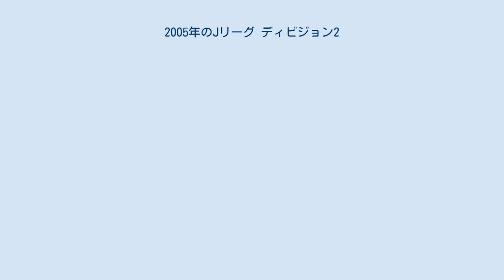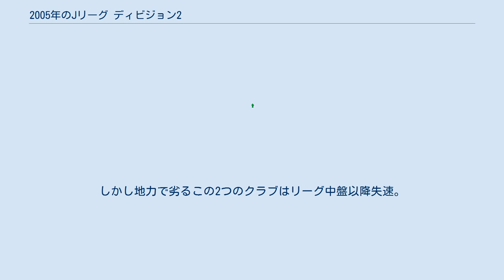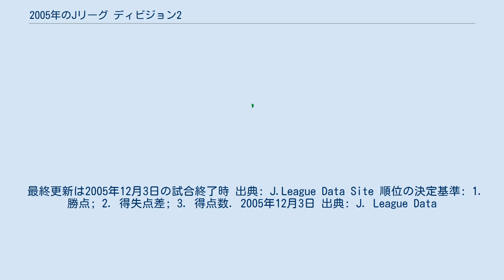2005年のJリーグ ディビジョン2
2005年シーズンのJ2リーグのクラブは以下の通りである。
J1のエクスパンションに伴い前シーズンからの降格クラブは無い一方で、ザスパ草津と徳島ヴォルティスが日本フットボールリーグから昇格、新しくJリーグに参加した。
これにより関東地方には栃木県以外Jリーグのチームが参加したことになる。
 前シーズンと変わらず、12チームによる4回戦総当たり（各チーム44試合）の勝ち点により順位を争う。
上位2クラブがJ1自動昇格となり、3位がJ1の16位とJ1・J2入れ替え戦に臨む。
 3月5日開幕・12月3日閉幕のスケジュールで行われた。
国際大会のスケジュールに合わせた大きなインターバルは設けられなかった。
 リーグ開幕早々から、京都が他のクラブをリード、札幌、仙台、山形、湘南、甲府、福岡、鳥栖が追いかける展開となった。
この内湘南と鳥栖は前シーズンまでの不振を忘れさせるような活躍を見せ、特に鳥栖は一時期2位につけ、サッカーファンを非常に驚かせた。
しかし地力で劣るこの2つのクラブはリーグ中盤以降失速。
J1昇格への残る2つのイスを札幌、仙台、山形、甲府、福岡で争う事になった。
 第4クールに入るとこの内、福岡が他を一歩リードして2位の座を固め始め、残る入れ替え戦に賭ける枠を札幌、仙台、山形、甲府で争う図式となった。
仙台、甲府が最終節まで3位に入る可能性を残していたが、最終節で仙台が福岡に引き分けたのに対し、甲府が京都に勝利、前節まで4位だった順位を逆転して入れ替え戦に臨む事になった。
 このシーズンからJリーグに参加した草津、徳島は、徳島が前シーズンまでのクラブ編成を大きく見直して、一桁の順位に付けたのに対して、前シーズンとほぼ同じクラブ編成でJリーグ1年目に臨んだ草津は、最下位に沈んだ。
 なお草津は本来草津町がホームタウンであったが、草津町にJリーグ基準を満たすサッカー場がないため、名目上は「草津町・前橋市を中心とする群馬県全県」でホームタウンを設定したが、実質前橋市に移転した。
また本拠地の群馬県立敷島公園県営陸上競技場がピッチの芝生張替えやスタンド改修のため前半戦（6月）まで使用できず、暫定として隣接する群馬県立敷島公園サッカー・ラグビー場 を本拠地とした。
 最終更新は2005年12月3日の試合終了時 出典: J.League Data Site 順位の決定基準: 1. 勝点; 2. 得失点差; 3. 得点数. 2005年12月3日 出典: J. League Data